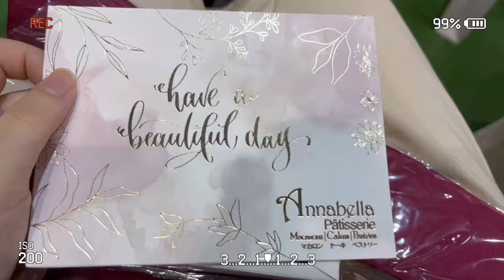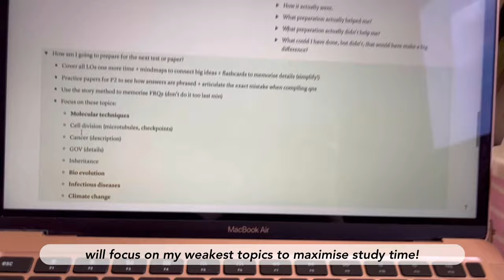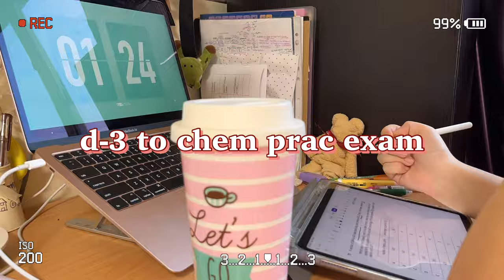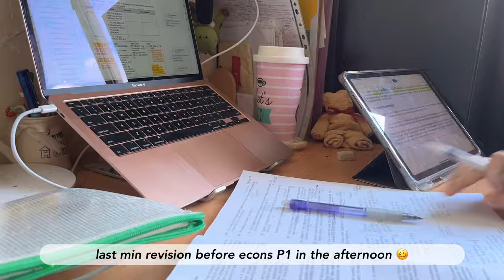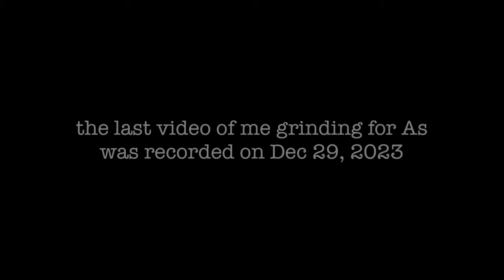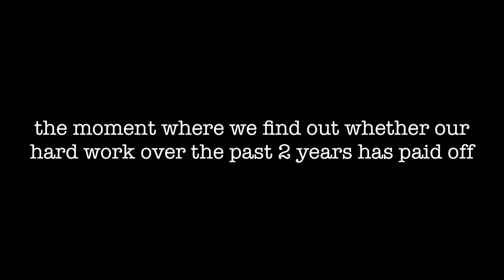singapore jc a levels vlog: exam prep, graduated from hwa chong, results collection | jc vlog #26 🎓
📬 a note from li xuan
HELLO FRIENDS i’m back with my A level vlog, which features the crazy grind from all way back in oct’23 to results collection day in feb’24. i'm so grateful that things turned out fine in the end… if you’re in the same batch as me, i’m so proud of you for surviving As! if you’re taking A level this year or in a few years time, ALL THE BEST! the journey may be tough and draining (evident from how boring the study timelapses look), but i trust that you’ll work hard and do well in the end 🙆‍♀️ not sure if i'll be uploading more vlogs in the future, but thank you for sticking around through my jc years! 🫶 i wish you a lovely week wherever you are in the world! ✨

🎵 music
back to december by taylor swift
numb little bug by em beihold
head in the clouds by hayd
counting my blessings by seph schlueter